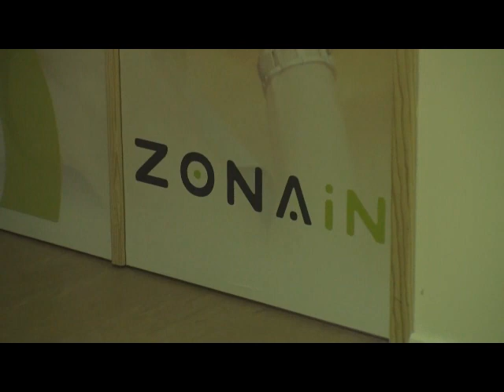Workshop PNF-Chi Zona In - Castelo Branco - Dez 2009